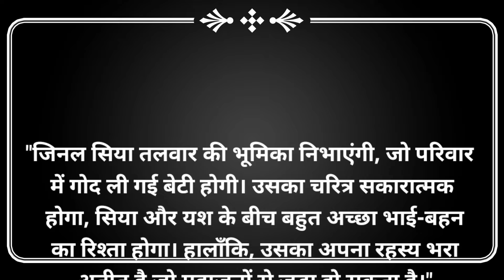Vanshaj : New Actress Entry in the Show || Here's the Details About her Character...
New Actress Entry in Vanshaj Serial